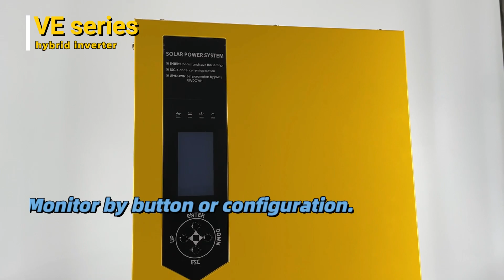Optional solar charge 60AMPPT Efficieney max 98%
Adjustable 208V/220V/230V/240V (110v Optional)
Smart battery charger
Solar input optionalWIFl Optional